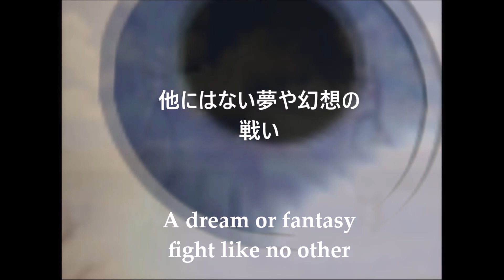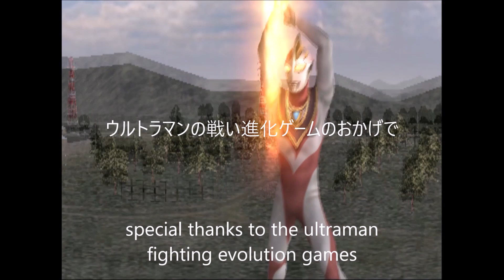Ultraman gaia The battle of survival (Fan request #001)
have fun!